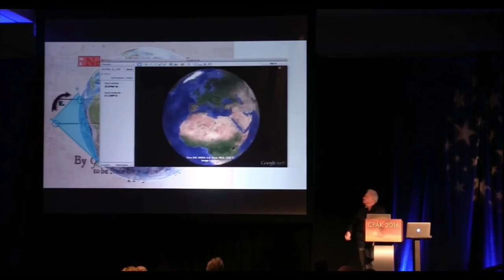*CPAK FinalVideo.1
We are in the process of migrating ALL videos on The Shakespeare Equation to Alan's other YouTube channel, BARDCODE, where, in future, ALL NEW CONTENT will be published.

Final Reveal during Alan's CPAK Presentation, Oct 1st, 2016